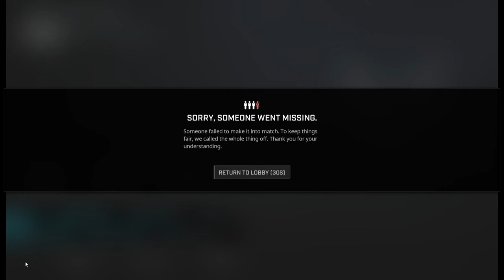mike mike mike